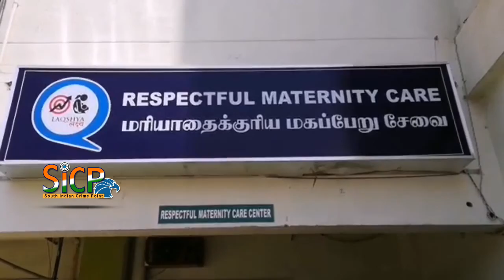Distribution of welfare aid Jayalalithaa’s 72nd birth anniversary | Sicp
Jayalalithaa’s 72nd birth anniversary celebrated | Sicp

Distribution of welfare aid marks occasion

The distribution of solatiums of Rs. 2 lakh each to the legal heirs of 14 deceased members of the AIADMK, the disbursal of assistance of Rs. 1 lakh each to 109 indigent worker-members of the Anna Thozhirsangam and the inauguration of a three-day health camp marked the 72nd birth anniversary celebrations of former Chief Minister Jayalalithaa on Monday.

Jayaram Jayalalithaa was an Indian politician and film actress who served six times as the Chief Minister of Tamil Nadu for over fourteen years between 1991 and 2016.